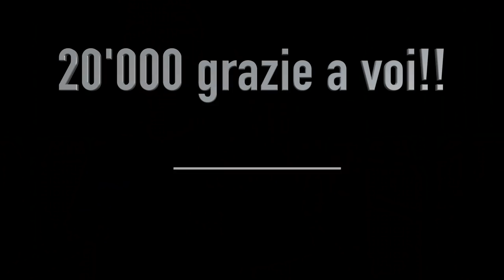SPECIALE 20'000 ISCRITTI - Vlog al maneggio TELESILVIA DIVERTIMENTO ASSICURATO#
Grazie a voi sono arrivata a 20'000 iscritti sono troppo contenta!!
Questo video sarà un Vlog al maneggio, ti farò vedere come passo le mie divertenti giornate al maneggio, in compagnia con le mie amiche, tra una lezione e l'altra!
Spero che questo video ti possa piacere!
Buona visione.